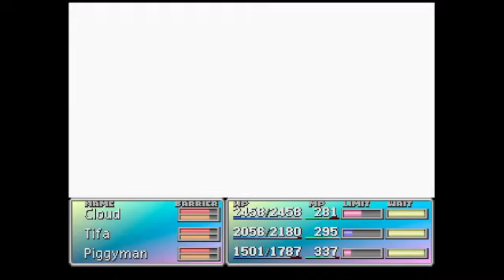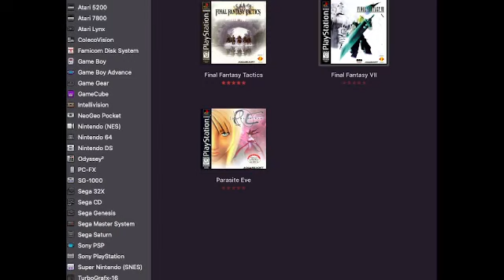Let's Ditch Triple Triad for FF7 29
0:00 will there be story this time? yes
5:18 everyone is going north EVERYONE
11:58 master of puppets
13:38 boss time
18:55 it's been jenova it's always been jenova
22:04 oh no not the black materia again